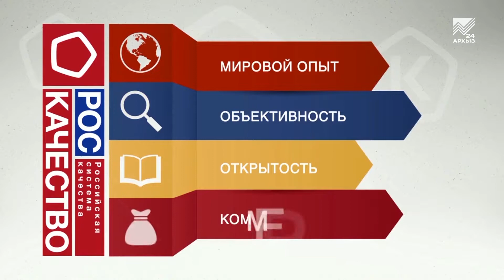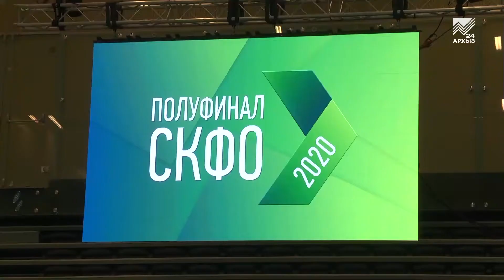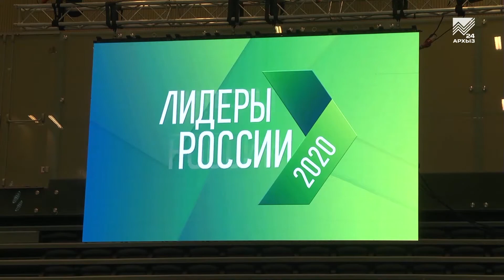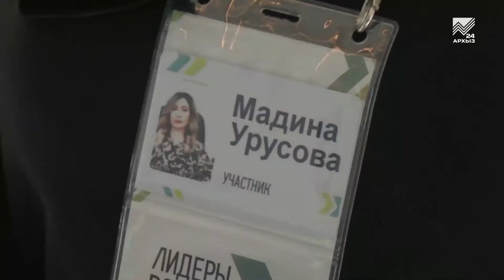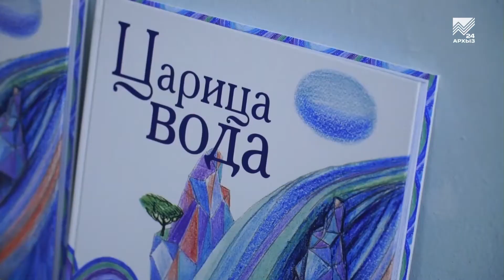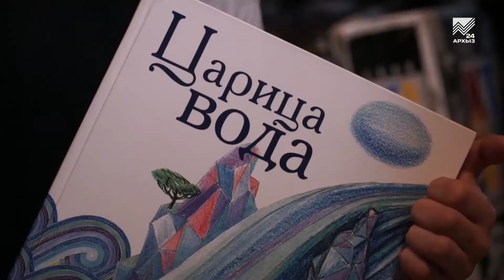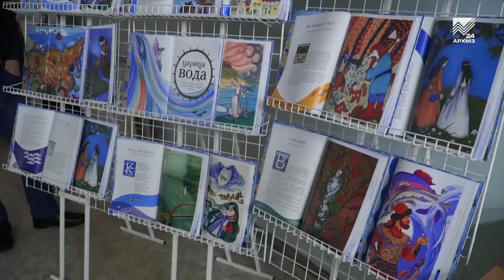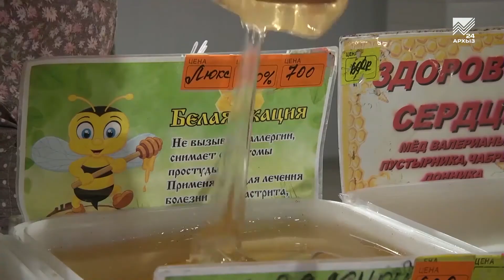События дня 03.02.2020